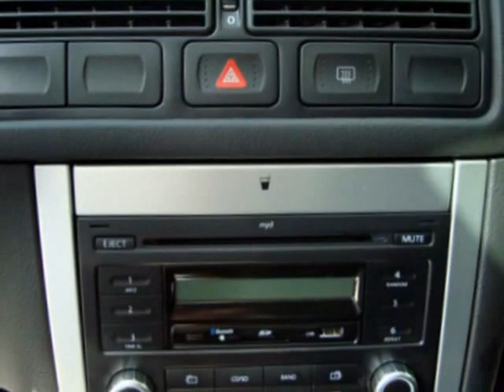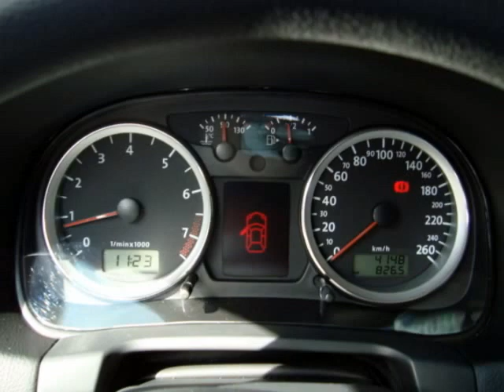Golf Sportline 2010 Teto-Solar - Phenom Veículos